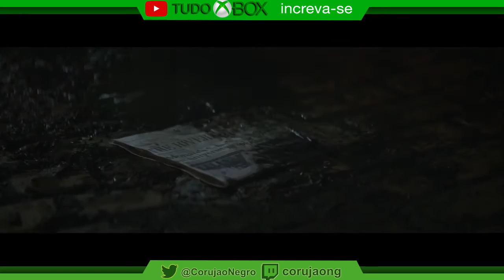1º Enquete do Canal - Tudo Xbox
▓▓▓▒▒▒░░REDES SOCIAS ░░░░▒▒▒▓▓:

-Parceiros
- MaisGamer - Locadora virtual

1º notícias ?
R:
1 = todas segundas
2 = todos os dias

2º Oque você quer ver no canal?
R:

deixe sua resposta ai nos comentários.

resultado sai dia 18/03